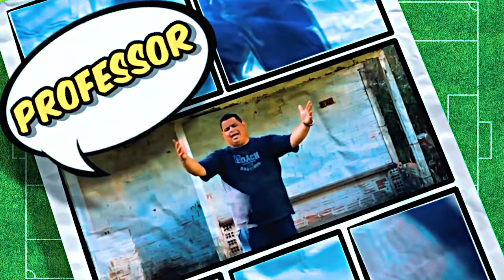UM NOVO PATRÃO NO COMANDO DO FUTEBOL / MIGUÉSÉRIE / EP 28